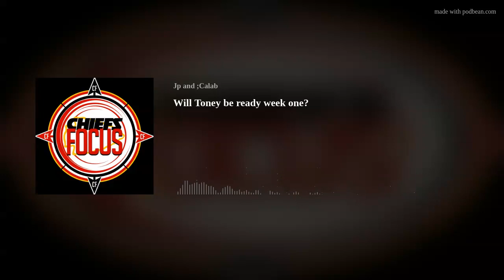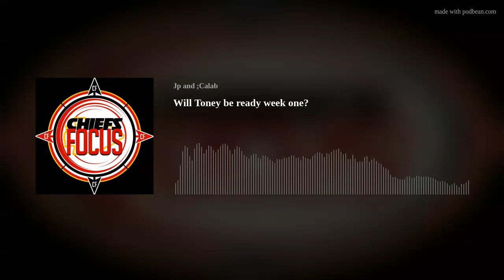Will Toney be ready week one?